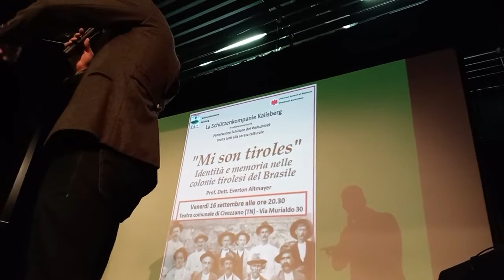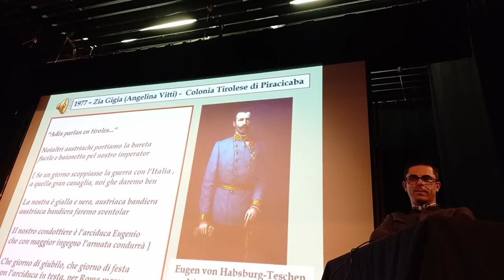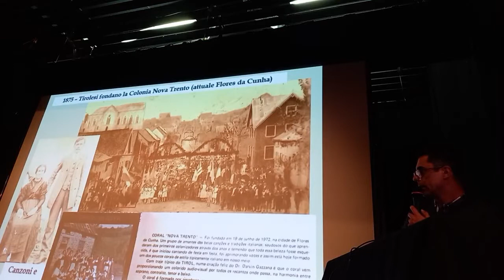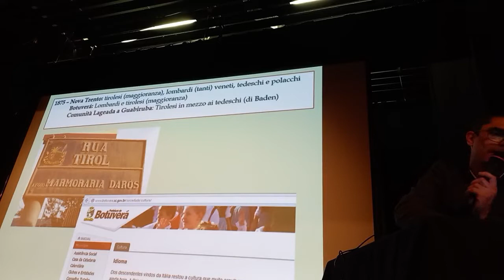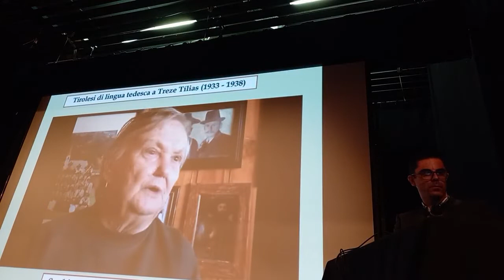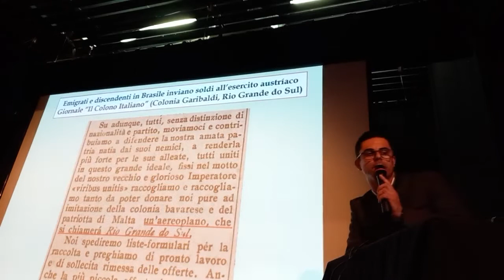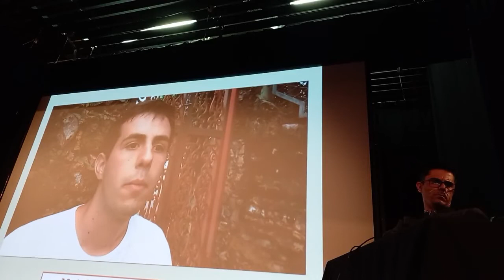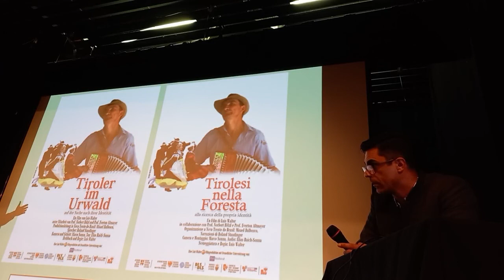2022 09 16 serata con Everton Altmayer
2022_09_16 mi son Tiroles. Nel teatro di Civezzano la SK Kalisberg ha organizzato una serata culturale sul tema "mi son Tiroles" identità e memoria nelle colonie tirolesi del Brasile. Relatore il prof. Everton Altmayer.